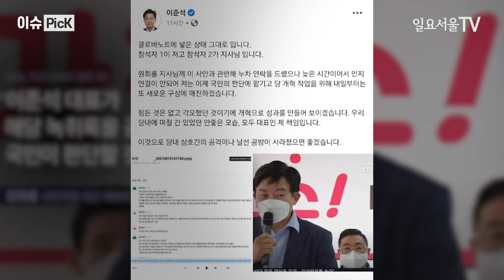[이슈 PicK] '저거' 윤석열 지칭? 이준석·원희룡 '녹취록' 분쟁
이준석 국민의힘 대표와 당내 대선주자로 나선 원희룡 전 제주지사가 나눈 통화 녹취록이 일부 공개된 가운데, 페이스북 글과 기자회견으로 설전을 벌이며 ‘윤석열 정리설’ 관련 분쟁을 이어가고 있습니다.

앞서 원희룡 후보는 지난 17일, 공약을 발표하는 자리에서 “이준석 대표가 ‘윤석열 예비후보는 금방 정리된다’고 말한 것을 직접 들었다”고 말했는데요.

원희룡 후보는 “특정 후보가 ‘정리된다’는 것은 갈등이 정리되는 뜻이 아니다”라며 “후보로서의 지속성이 정리된다는 뜻”이라고 설명했습니다.

이어 “기억과 양심 모두를 걸고 책임질 수 있는 내용”이라며 “특정 주자에 대해 언급하는 부분은 충격이다. 불공정의 시비와 회오리 속에 당대표가 있어서 너무 위험하다”고 우려했습니다.

이준석 당대표는 곧바로 국회방송 ‘뉴스N’에 출연해 “지난 휴가 때 통화했고, 윤석열 후보와의 갈등설이 정리될 것이라 얘기한 것”이라고 해명했습니다.

해명에도 논란이 지속되자 이준석 대표는 이날 밤 11시 16분, 페이스북에 원희룡 후보와의 통화 내용 녹취록을 일부 공개했습니다.

음성 파일을 텍스트로 변환해주는 인공지능 서비스 클로바노트를 이용한 녹취록은 참석자1이 이준석 당대표, 참석자2가 원희룡 후보로 약 40초가량 짧은 대화였는데요.

녹취록에서 이준석 대표는 “너무 걱정 말아달라. 저쪽(윤석열) 입당 과정에서도 그렇고 세게 얘기하는 것이지 지금 저희하고 여의도연구원 내부 조사 안하겠나”라며 “저거 곧 정리된다 지금”이라고 말했고, 이어 “이사님 오르고 계신다. 축하드린다”고 덧붙였습니다.

문제가 제기된 부분은 주어인 ‘저거’의 지칭 대상인데요. 원희룡 후보는 ‘저거’가 윤석열 후보를 지칭한다고 주장하고 있습니다.

원희룡 후보는 18일 오전 9시에 긴급 기자회견을 열어 공정 경선과 정권교체의 불투명성을 지적하며 이준석 대표에게 ‘오후 6시까지 녹음파일 전체를 공개하라’고 주장했습니다.

이어 “전체 녹음파일을 확인하면 대화의 흐름, 맥락, 거기에 담긴 어감과 감정을 느낄 수 있을 것이다. 정리 대상이 갈등 상황인지 윤석열 후보인지 누구나 확실히 판단할 수 있을 것”이라고 말했습니다.

한편, 이준석 당대표는 원희룡 후보의 기자회견 직후 페이스북에 “그냥 딱합니다”라고 게재해 전체 녹취록은 공개하지 않을 것임을 간접적으로 시사했습니다.

같은 바른미래당에 몸담았던 하태경 후보는 “이준석 대표 죽이려는 더티플레이”라며 “사적인 통화를 공개해서 공개적으로 비판하는 것은 페어플레이가 아니다”라고 이준석 대표를 옹호했습니다.

또한 같은 날 오전 10시 45분, 하태경 후보는 이번 녹취록 논란에 대해 원희룡 후보의 사퇴 촉구를 주장했습니다.

야권 내 갈등 상황이 계속해 수면 위로 드러나며 윤석열 죽이기인지 이준석 죽이기인지 원희룡 죽이기인지 모를 비난만 주고받는 갈등 상황이 계속되는 모습입니다.

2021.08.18 일요서울TV 신수정 기자